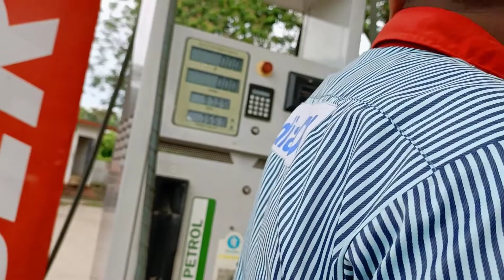Boko to my hometown nalbari bike riding.